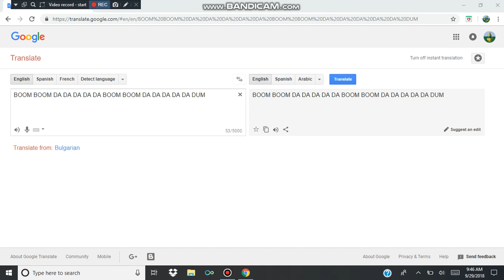Google Translate Raps